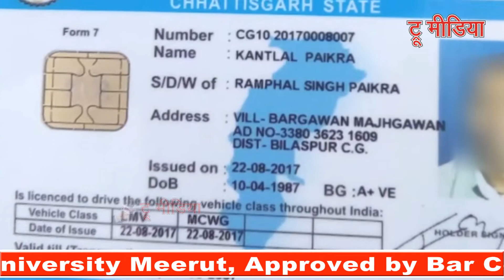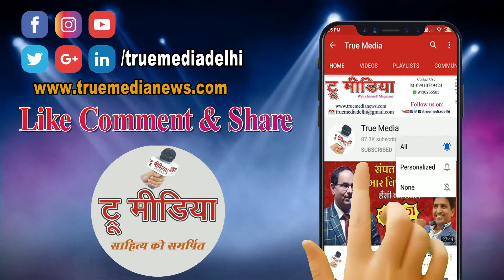देश का नाम India से बदलकर भारत करने वाली याचिका पर Supreme Court ने क्या कहा? | TM News